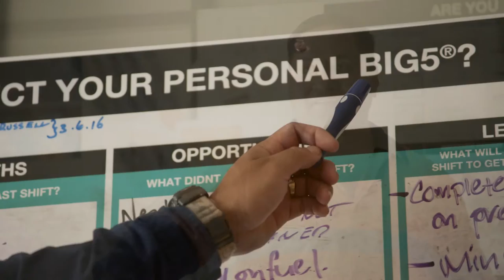Sentis Testimonial - Tafi Inivale, Terminal Operator, GrainCorp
Tafi Inivale, Terminal Operator at GrainCorp Fisherman Islands, shares his experience as a Sentis program participant as well as the positive changes he’s observed both in the workplace and at home.

Sentis specialises in safety culture measurement and transformation. Regarded as leaders in practical, evidence-based applications, we use proven insights from psychology to drive substantial, lasting improvements in safety culture and performance metrics, as well as overall business impact.

To discover how Sentis can help transform safety culture in your business